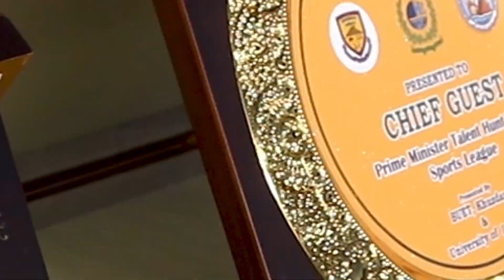Glimpses from Closing ceremony of Balochistan Handball Provincial League | PMYP | Quetta Pakistan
Talent hunt youth sports league | Prize distribution ceremony of Prime Minister Youth Program Balochistan Handball Provincial League (Men and Women) | Ayub Sports Complex Quetta.

Balochistan handball provincial league competition has concluded, The team of Loralai in girls and Quetta in boys won the first position

Players from other districts in the league appreciated the arrangement | Highlights from the closing ceremony

Talent hunt youth sports league | Prime Minister Youth Program Balochistan handball Provincial League (Men and Women) | Ayub Sports Complex Quetta.

Prime minister's Shahbaz Sharif youth program 2024 | Organized by balochistan university of engineering & technology Khuzdar and University of loralai In collaboration with the higher education commission (HEC)

watch out more in this report
Report Mehak Shahid

My Name is MEHAK SHAHID. I'm Balochistan's first female sports journalist